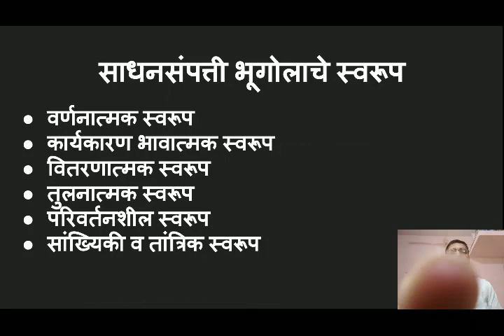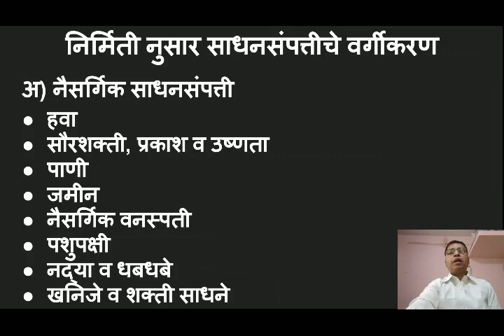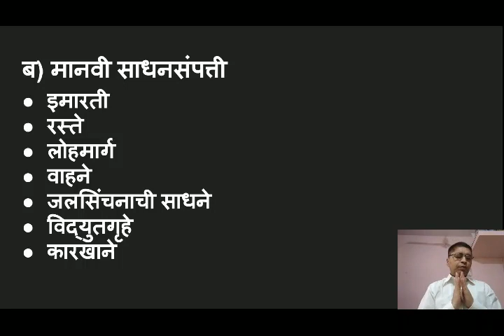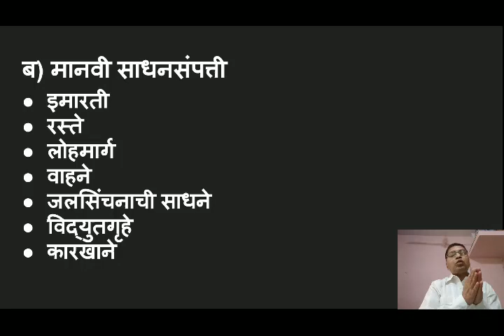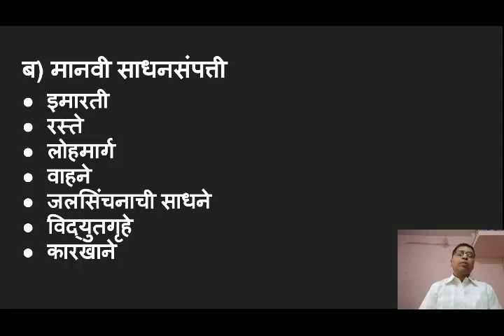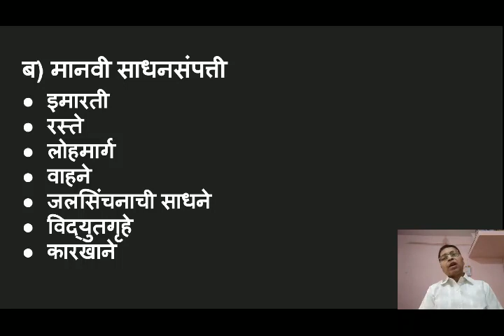BA II GEOGRAPHY PAPER IV साधनसंपत्ती भूगोल LECTURE 12 By U. D. PATIL, 10/12/20, 11.00 AM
साधनसंपत्ती भूगोलाची ओळख भाग १२